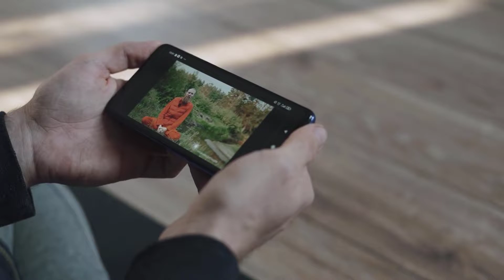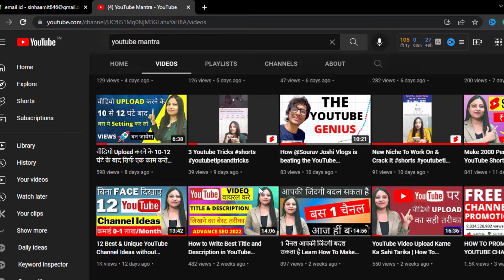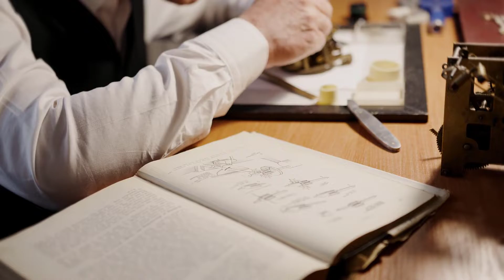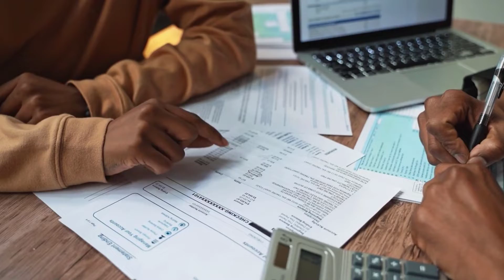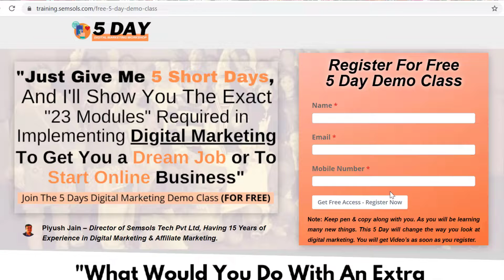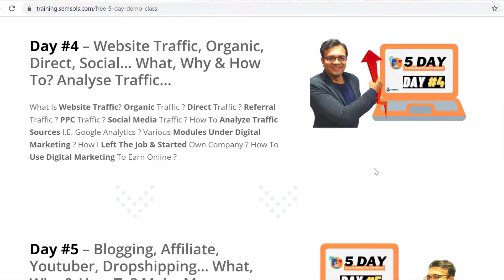Youtuber बन जाओ पढ़ाई लिखाई छोड़ दो ( Job vs YouTube) - सरकारी नौकरी या YouTube 🔥